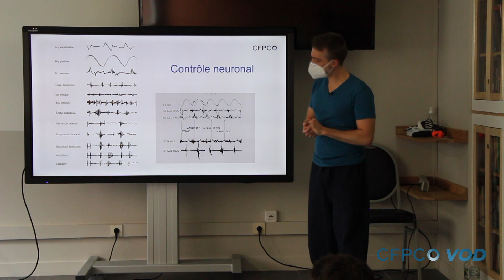Techniques harmoniques : présentation du cours vidéo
Dans cette vidéo découvrez une présentation de la version VOD de notre formation présentielle sur les techniques harmoniques introduite par Mathieu Schlachet, directeur du CFPCO et Nicolas Reinié, ostéopathe D.O.